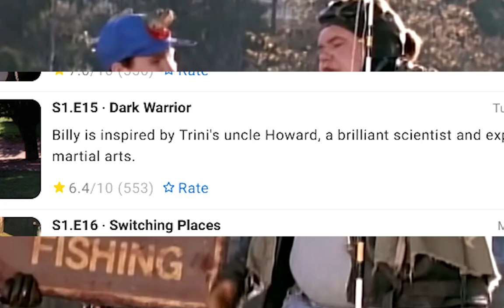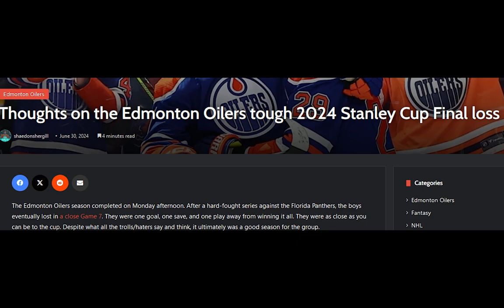Morph-A-Mania Podcast #9 - MMPR Season 1- A Pig Surprise, Something Fishy, & Lions & Blizzards Recap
Let's go forward with more Zyu2 footage. Does it live up to Z1 footage?

Chapters

INTRO - 0:00

HE BELIEVES IN JOE HENDRY - 1:05

CHEWING - 2:23

A PIG SURPRISE EPISODE - 3:24

DAVID FIELDING IN THE TUBE - 5:15

ZORDON'S Z-CRET FILE - 6:15

THE ORDER - 7:00

KARATE CLUB VOL 1 - 10:30

BACON - 11:52

ZACK IN THE WOODS - 12:09

SCORPINA'S THERE - 13:18

NORMAN - 13:42

ARNOLD GOLDAR - 16:30

GUY LOVE - 18:28

DUUR - 20:04

JASON SHAT HIS PANTS - 20:59

HAM - 23:30

DOIF RAGE - 24:07

SOMETHING FISHY EPISODE - 27:15

JOE DIRT - 27:54

GUY LOVE 2 - 29:54

BILLY'S FISH FEAR - 30:41

DOIF RAGE 2 - 33:34

FISH ORIGIN - 35:35

BILLY'S FIGHTING STYLE - 40:50

REETER - 43:18

HUMANOID RAGE - 48:16

NEW ZORD MUSIC - 49:55

ROBERT AXELROD - 50:35

WHAT DID ZACK SAY? - 51:46

LIONS & BLIZZARDS EPISODE - 54:48

ANGELA - 56:47

TOMMY WISEU? - 58:49

THE LIGHTBRINGER - 1:00:00

STOLEN TROPHY - 1:01:39

FIGHT MUSIC DEBUT - 1:02:55

HE DOES IT LIKE HOW? - 1:07:10

TONY OLIVER - 1:08:42

DON'T GO ZACK - 1:12:01

HUMANOID FINALLY GET'S IT - 1:13:09

DUUUR 2 - 1:14:15

PRETTY MAN?? - 1:16:28

BLOOD - 1:17:10

DO SOMETHING! - 1:17:48

FROZEN - 1:18:14

DOIF'S CAR  FETISH -1:21:27

STEPHEN WEHMEYER - 1:24:28

FINAL THOUGHTS - 1:25:32